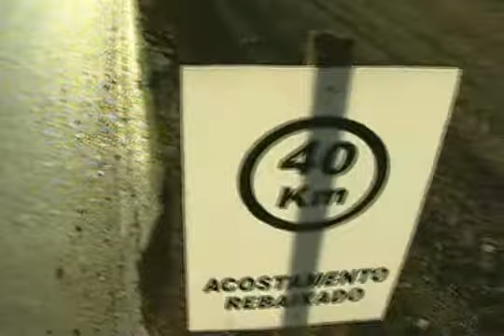Bom Dia DF - 29 Jun/09 - Governo quer divulgar gastos com salários na internet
A medida desagrada aos servidores, mas é defendida como sinônimo de transparência.